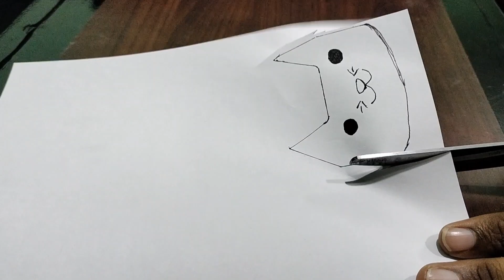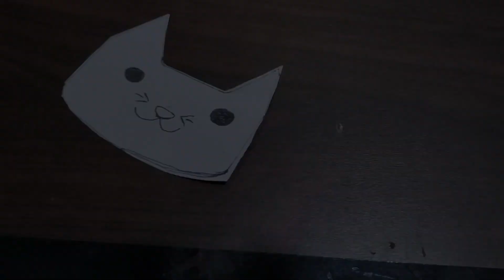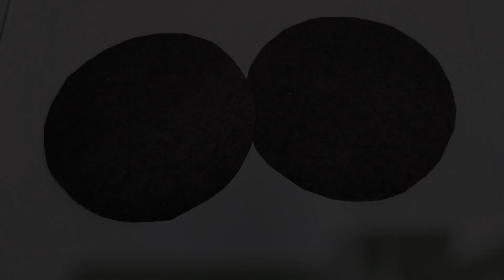How to create cat paper craft in simple way 😺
I make cartoon cat in chart paper craft in simple way . if you like this video click like button thank you friend see you on another video